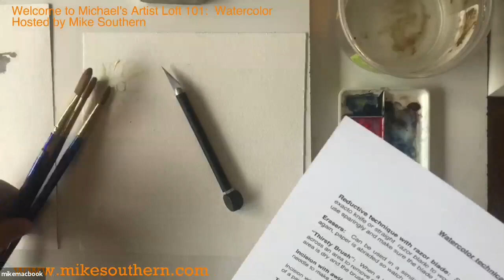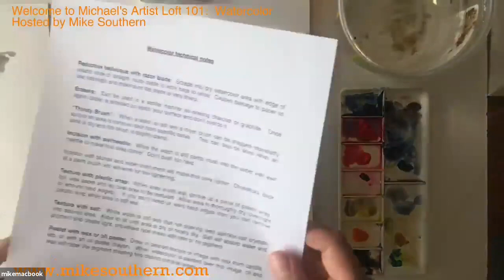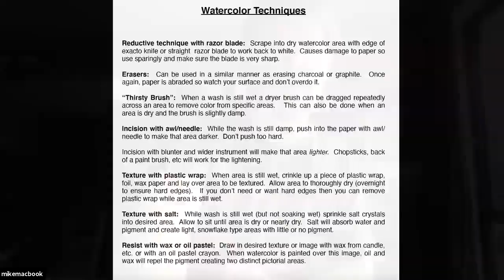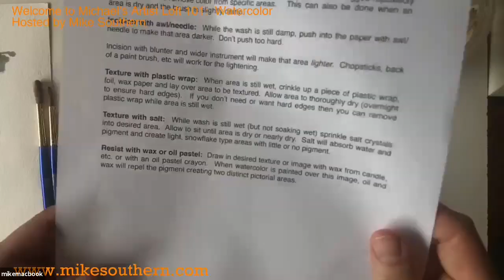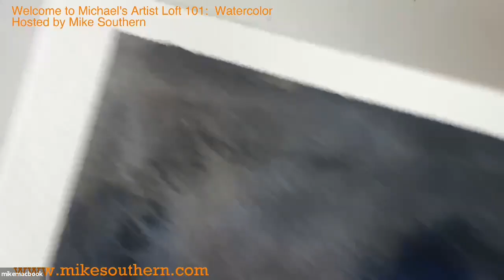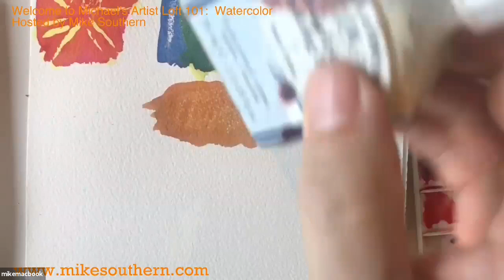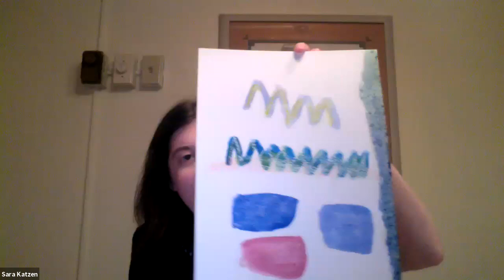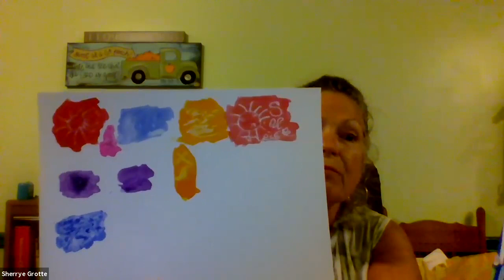Online Class: Artist’s Loft Painting 101: Watercolor 101 (Part 4) | Michaels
Supplies:
Cadmium Red Watercolor Paint
Cadmium Yellow Watercolor Paint
Ultramarine Blue Watercolor Paint
Yellow Ochre Watercolor Paint
Raw Umber Watercolor Paint
Black Watercolor Paint
Watercolor Paper
Filbert Brush
Round Brushes
Flat Brushes
Palette Paper
Paper Towels
Water

Online Class: Artist’s Loft Painting 101: Watercolor 101 (Part 4)